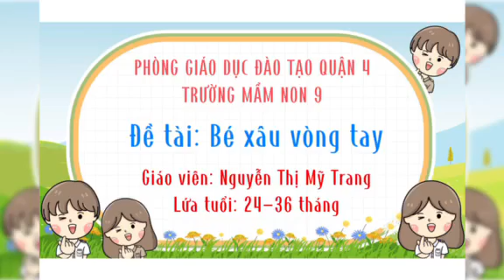Đề tài: Kỹ năng xâu vòng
Giáo viên: Nguyễn Thị Thùy Trang
Lứa tuổi: 24-36 tháng